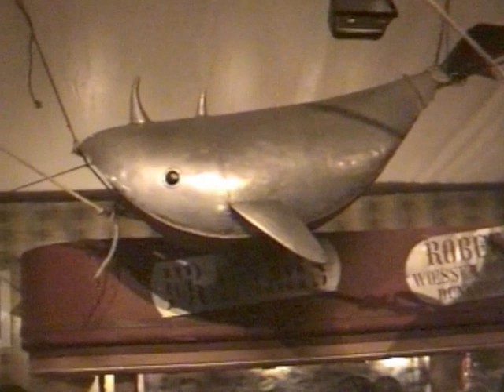Novela 12/01/02 Paris, parvis Guinguette Pirate, Café de la marine